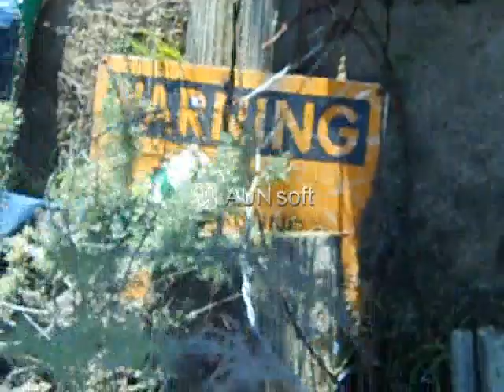Brochacho Adventure: Part 2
A weird adventure with Diego and Aaron.
More parts will be added later... sorry about the watermark in the center
of the screen. It was the only program that would let me trim it and not compromise sound quality.